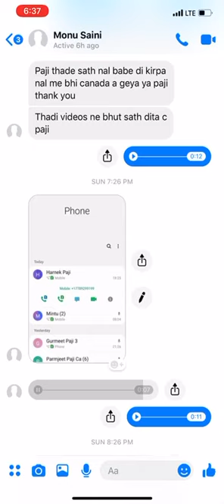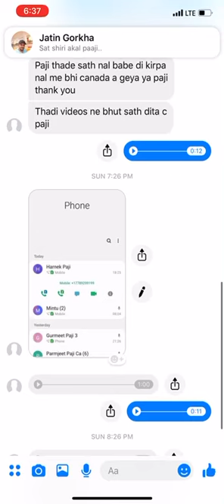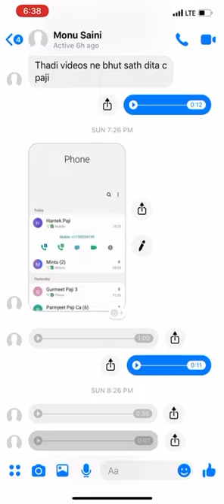Jo kehndey Video dekh k kon Canada ponchda hai. SHUT UP & WATCH.